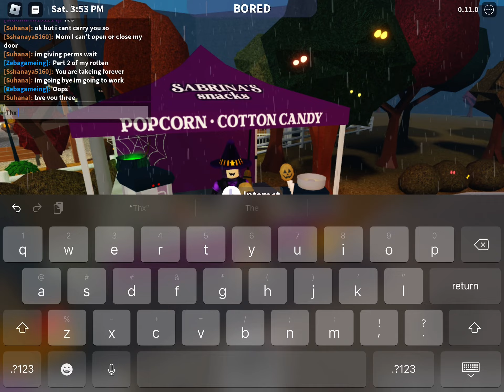My rotten part 2